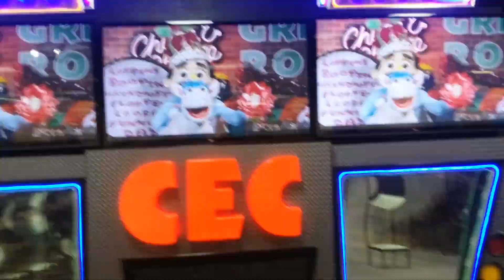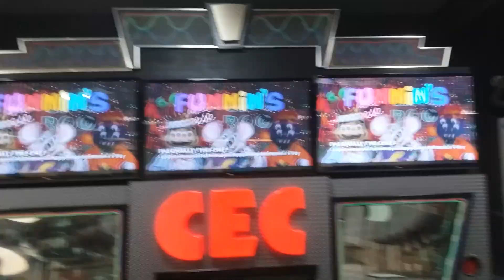Chuck E. Cheese Harrisburg, PA - January 2019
This is a video of the CEC in Harrisburg, Pennsylvania. Since my last visit in December 2017, they painted the walls in the Phase 5 colors. They still have Phase 4 artwork around the restaurant but when they remodel in the upcoming years, they will get 2.0 artwork. They also not only disabled the curtains but they removed them from the stage entirely. The stage condition is pretty ok. This was the last location I went to during my trip to Pittsburgh.

Harrisburg opened in 1992 with a 2-Stage. There is a video from 1992 that shows a short clip of Harrisburg's showroom in the beginning
They opened as a corp store in September 1996. They received the Phase 3 remodel in 2001 but unfortunately trashed the 2-Stage and got the new Studio C Beta stage. The Beta wasn't put on the back wall where the 2-Stage used to be but on the side wall where the parody posters were. During the remodel, they actually kept some of the parody posters and put them on the back wall where the 2-Stage used to be along with the newer MustCTV posters. They also kept the old "Chuck E. Cheese's Pizza" sign from the 90's during the remodel and all the way up until they got Phase 4 years later. They received the Phase 4 remodel in 2008 (not 100% sure on that, on Google Maps it's hard to see but I'm pretty sure I saw the purple awning in '08 and in January they were still unremodeled so that's my reasoning to it). They also have a cool blue screen but unfortunately the ticket blaster kind of blocks it now. The city Harrisburg is actually the capital of Pennsylvania so just thought I'd throw that in here. I really liked this store before 2008 but now it's not that cool with the brighter lighting and bright painted walls. It's not that cool anymore but if you wanna go and see the show or something that's cool. I really hope I don't stop uploading after this video but we'll see. Hopefully you guys will hear from me soon.